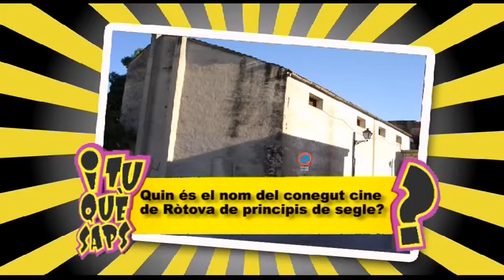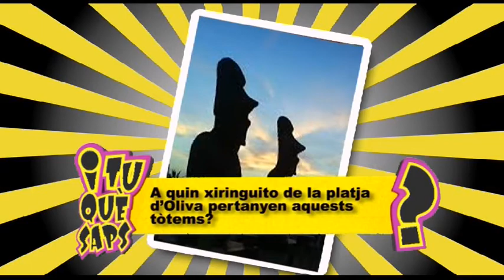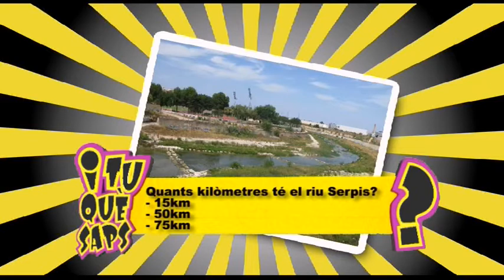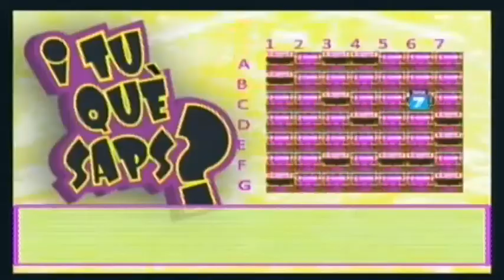2014 07 30 I TU QUE SAPS